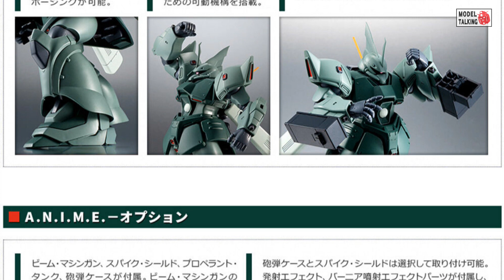ROBOT魂 [SIDE MS] MS-14JG TUG'S GELGOOG J ver. A.N.I.M.E. - 高達Figure玩具速報- MODEL TALKING -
THE ROBOT SPIRITS [SIDE MS] MS-14JG TUG'S GELGOOG J ver. A.N.I.M.E.